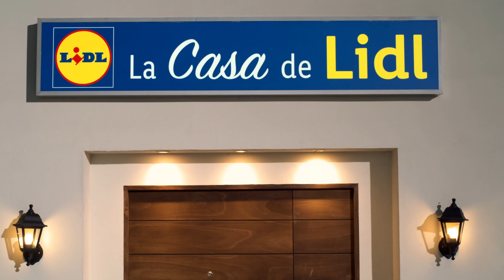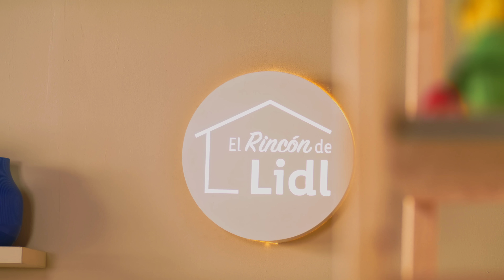Pódcast Nutrición para tus mascotas 🐾 - El Rincón de Lidl | Lidl España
¡Bienvenidos de nuevo al Rincón de Lidl!

Hoy os traemos un nuevo episodio con Toni y Jorge en el que hablaremos de la importancia de la nutrición para las mascotas. ¿Te quedas a verlo?

00:00 Introducción
01:29 Conceptos básicos
05:40 Productos para mascotas de Lidl
13:55 Mitos y leyendas
24:12 Despedida